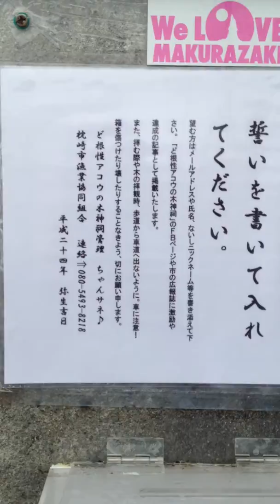ど根性神社改修２ ６月２０日